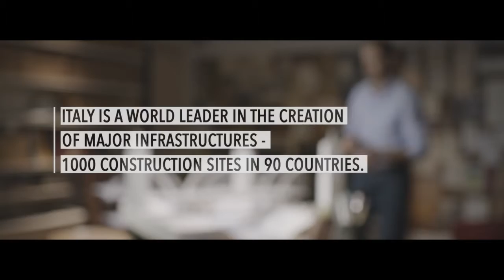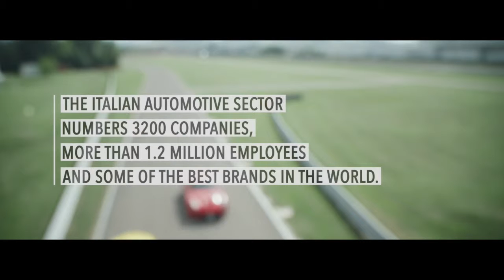ITALY'S CULTURAL HERITAGE